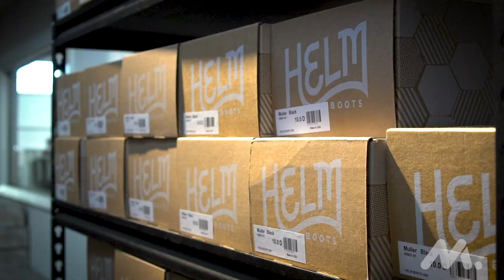Makers Series | Joshua Bingaman, Helm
The NAM Makers Series is an exclusive interview series featuring creators, innovators and trailblazers in the industry sharing their insights and advice. Each month, we ask founders, executives and leaders of innovative firms what it takes to be a leader for manufacturers and makers in America. For more, visit NAM.org.

Meet Joshua Bingaman, founder of Helm Boots. In this edition of The Makers Series, he explains what it takes to inspire the next wave of “creative working class heroes.”